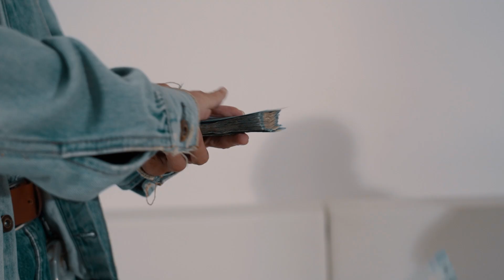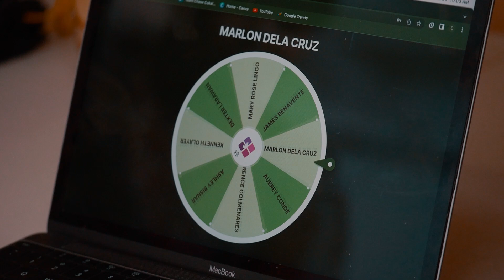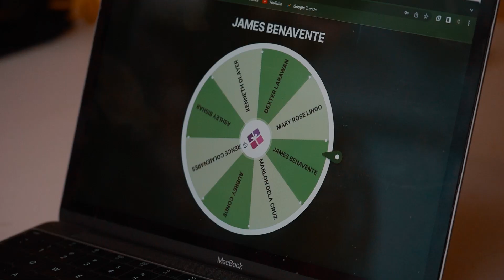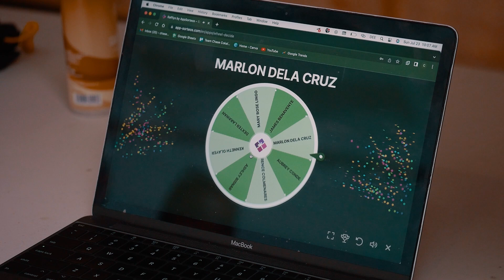Play Time | Get as much cash as you can in 30 seconds!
Last week, I picked 10 random YouTube subscribers, invited them over to @nestworkspaces, and gave them a challenge—they had 30 seconds to grab as much cash as they could in the Ball Play from @thelittleplayfactory. It was a lot of fun, and they all walked away with some pretty full pockets.

Thinking about doing even more content like this soon. Do you guys have any suggestions on what to do next?